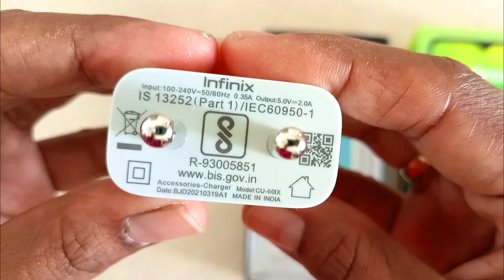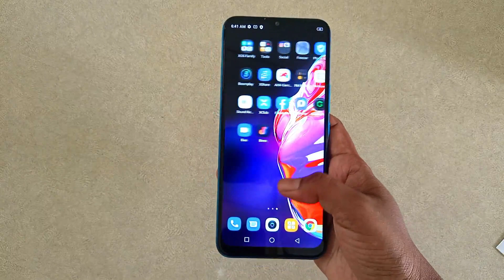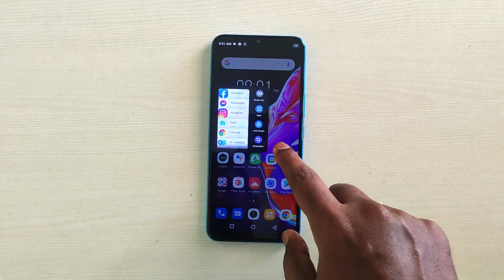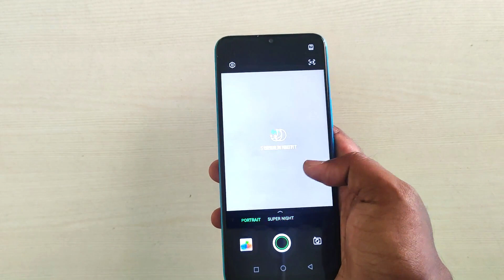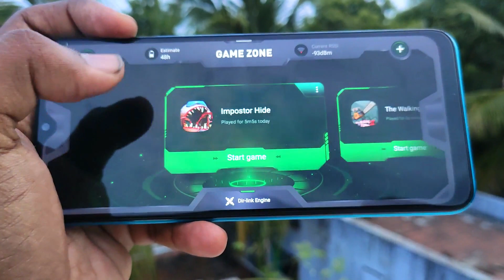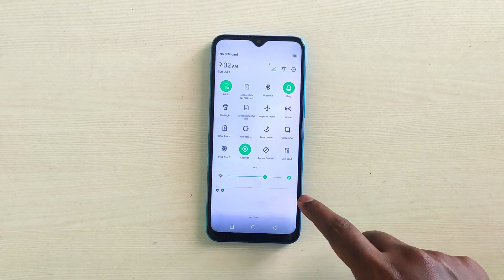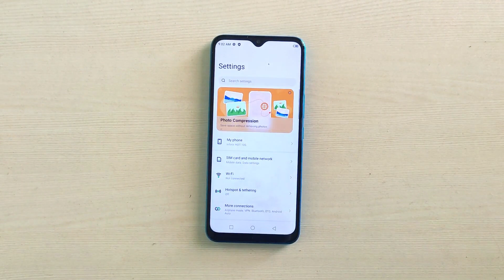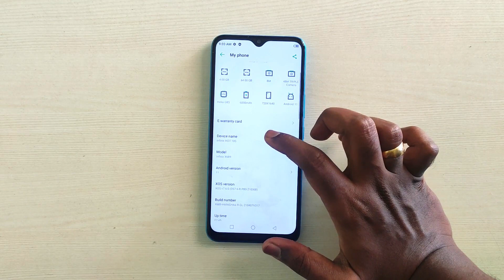Infinix Hot 10s Unboxing & Review in Tamil - 90Hz FHD+ Display | Helio G85 | 6000mAh (தமிழில்)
Infinix launched Hot 10s smartphone at Rs 9,999/-. This video shows full review of Infinix Hot 10s with Specs / Price / features / Camera / Gaming and pros and cons.